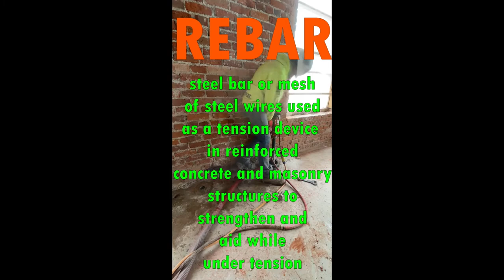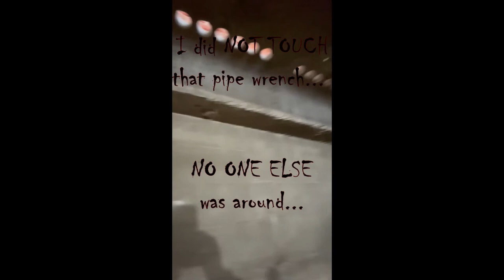You wont BELIEVE what I saw while drilling at a 130yr old courthouse!!!!!! OMG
Had to crawl through a scary crawl space under an old courthouse in Davis county and I'm PRETTY SURE there was a ghost there with me. Had a bad feeling but didn't think much of it till I watched the footage days later. SCARY! I did beat my personal record and hand drilled 117 holes in one day.